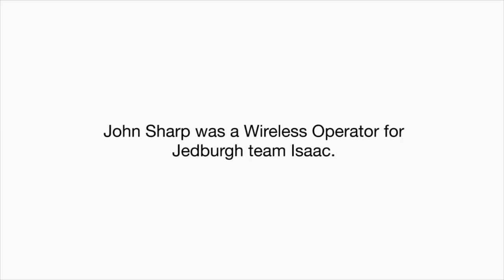John Sharp was a Wireless operator for Jedburgh team Isaac.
He was parachuted into occupied France soon after D- Day. He also served with SOE's Force 136 in the Far East.
View the full interview at Legasee’s Spooks, Spies and Videotape project page.